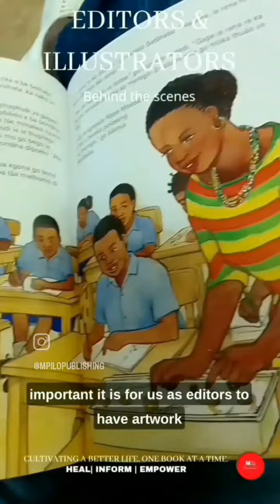BEHIND THE SCENES | editors and illustrators